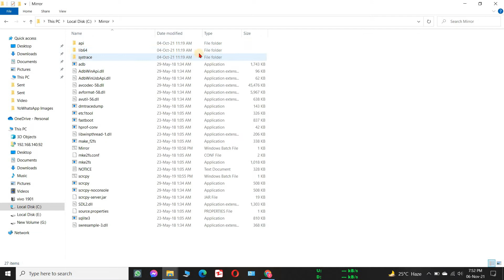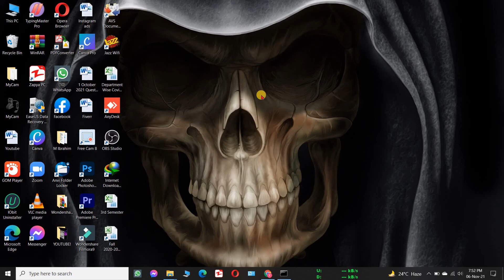how to watch live cricket match in laptop/pc | how to see/watch live t20 world cup 2021 on laptop/pc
How to mirror your phone with windows/laptop

how to watch live cricket match in laptop/pc | live t20 world cup 2021 on laptop/pc

live cricket match today online
how to watch live cricket match on pc without buffering
crictime live cricket streaming hotstar
hotstar live cricket match today online
how to watch live ipl cricket match on pc free
cricket live streaming without buffering
ipl live match sites
how to see live cricket match in laptop
how to watch live cricket match in laptop
how can i watch live cricket match on my laptop for free
How to Watch T20 World Cup 2021 All Matches Live on PC or Laptop || HD Quality || Very Easy || Watch live cricket  T20 World Cup 2021 100% Free pc Laptop